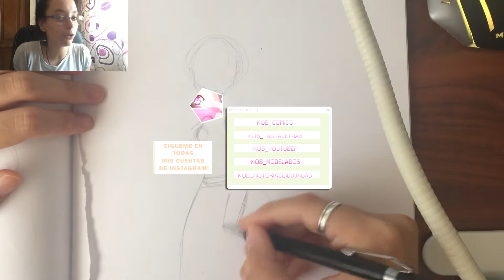DIBUJANDO dibujos de mis SEGUIDORES de INSTAGRAM #5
Buenas a todos mis kobatianos, este vídeo se ha realizado mi versión de un dibujo de una seguidora  de instagram, un besito para todos mis kobatianos.

Si queréis más vídeos solo tenéis que comentar en los vídeos y darle a me gusta.